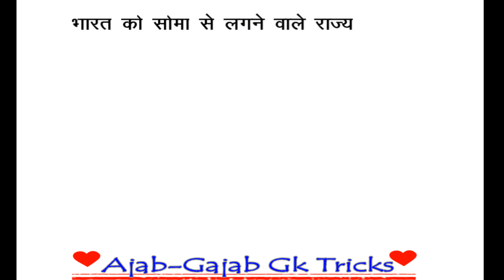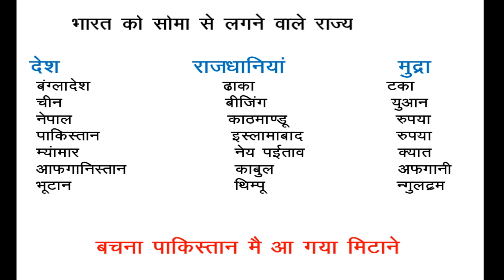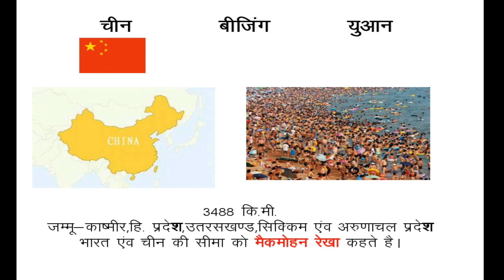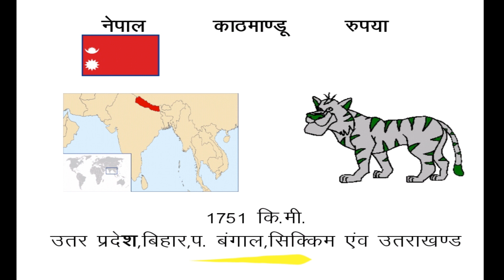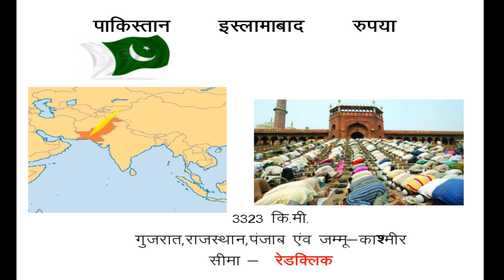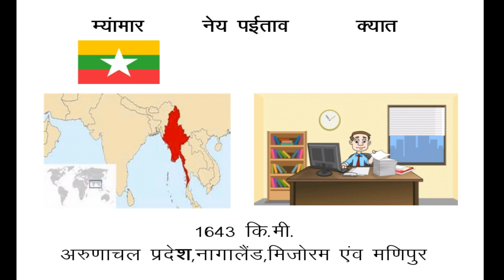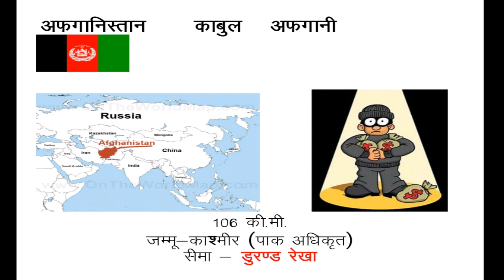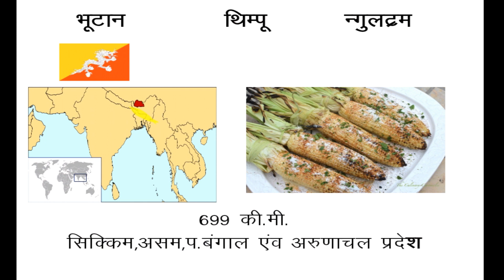Gk_Tricks_भारत के पडोसी देश राजधानी,मुद्रा और उनकी सम्पूर्ण जानकारी II Gk Tricks II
हमारा अन्य वीडियो है :-

3.   2  min में पुरे राज्यों के नाम याद करे II मजेदार ट्रिक्स के साथ II

14.  Exams बार - बार पूछे जाने वाले पुस्तक और उसके लेखक II Gk Tricks II

15.   प्रथम गवर्नर ,गवर्नर जनरल और वायसराय को याद करने का आसान तरीका

16.  जीवो का वैज्ञानिक नाम  II Slide Show के साथ II 2018  का ट्रिक II

17. फलो के खाने योग्य भाग II सबसे मजेदार ट्रिक्स के साथ II Presentation के साथ II

18.  बैटमिंटन के ट्रॉफी को याद करे 30 sec में II सिखने का अनोखा तरीका II

19. अगर Cricket की Spelling आती है तो आपको सारे ट्रॉफी याद है II विश्वास न हो तो Video  देखे II

20. सौरमंडल को समझे Tricks  के माध्यम से II सौरमंडल के कुछ अहम् जानकारियां  II

21.  कर्क रेखा से गुजरने वाले राज्य II Gk Tricks II

22.  सूर्यग्रहण और चद्रग्रहण को एक छोटे से Trick से समझे II Gk Tricks II

23.  इलेक्ट्रान,प्रोटोन ,नूट्रोन  को Pen की Spelling से याद करें II Gk Tricks II

24. रबी - खरीफ फसल को याद करने का अनोखा तरीका II Gk Tricks II भूलना मना है II

25. विटामिन A B C D E K से होने वाले रोग , इसके वैज्ञानिक नाम और श्रोत II Gk Tricks II

26. केंद्र शासित राज्यों को 5 Sec में याद करे II Gk Tricks II